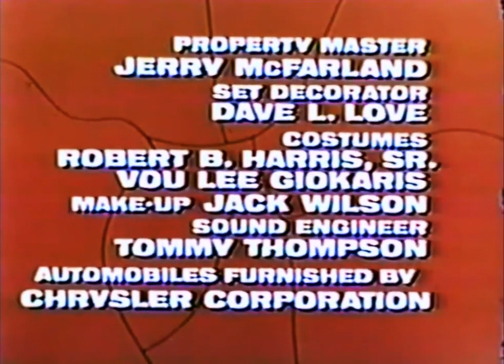Classic TV Theme: The Most Deadly Game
Aaron Spelling made a tv movie 'Run, Simon, Run' starring Burt Reynolds and Inger Stevens. Spelling was wowed by Inger's screen presence and created a series to showcase her. 'The Most Deadly Game' (1970) featured three criminologists who solve unusual murders. ABC liked the pilot, bought the series, and Spelling was sure he had a winner. Inger and Burt had fallen in love during the movie shoot, but after they broke up Inger was found dead of an apparent suicide. Yvette Mimeux (a beauty* in her own right) took over the role, and to let Spelling explain the rest:
"We reshot the pilot and missed our September air date, premiering instead a month later than usual, but we were dead on arrival. The show just had a feeling like it was damned."
Theme for 'The Most Deadly Game' by George Duning ('The Big Valley', 'Wendy and Me').
00:00 Opening titles.
00:55 End credits.
* "Watching Yvette Mimieux as Vanessa Smith walk through a room was the highlight of the series. They never used *that* camera angle on Joe Mannix, and for good reason..." Mystery*File